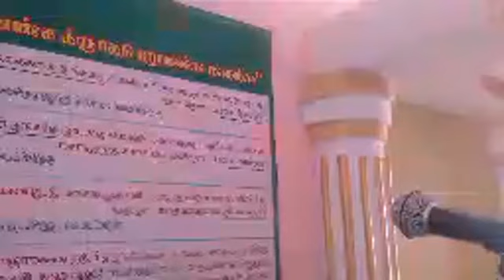TNTJ உள்ளத்தை புரட்டுபவன் அல்லாஹ் 01-03-2019 சகோ பழனி M.சேக்மைதீன் பொள்ளாச்சி கிளை